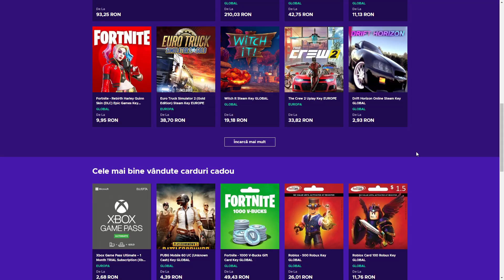INOCENTI FULL BRAIN pe Deceit!